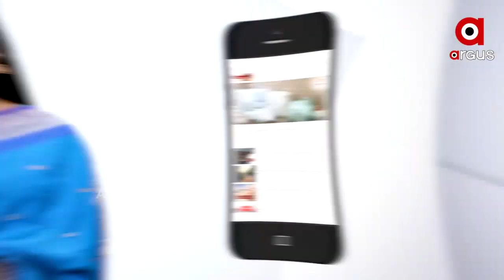ଆମେ ଓଡ଼ିଆ...ଆମେ ଅର୍ଗସ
ଆମେ ଓଡ଼ିଆ...ଆମେ ଅର୍ଗସ. ଓଡ଼ିଆଙ୍କ ସହିତ ଆମେ ଅର୍ଗସ ...
ଅଧିକ ଖବର ପାଇଁ ଡ଼ାଉନଲୋଡ କରନ୍ତୁ “Argus News” ଆପ୍